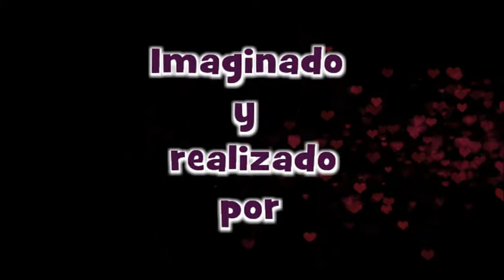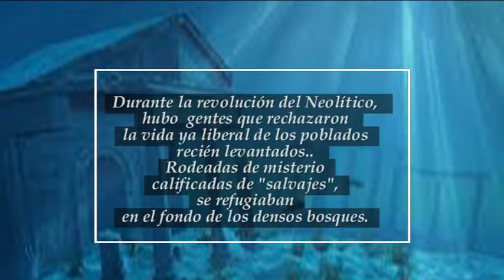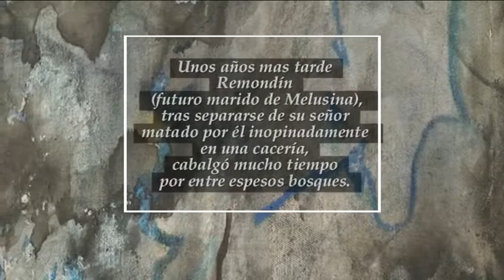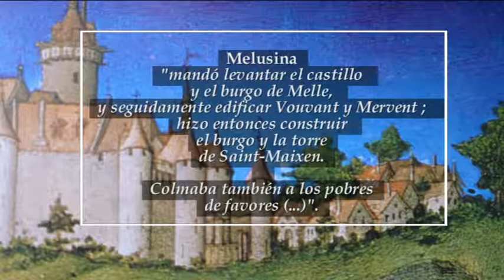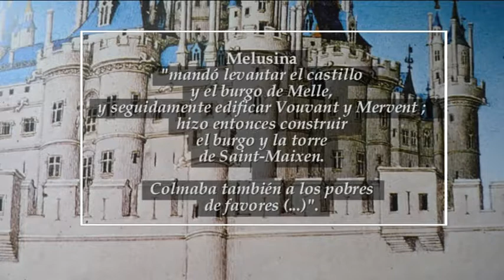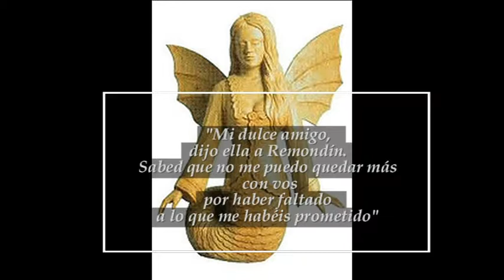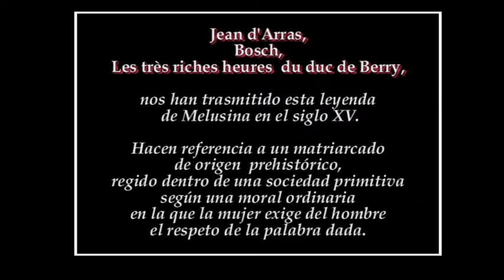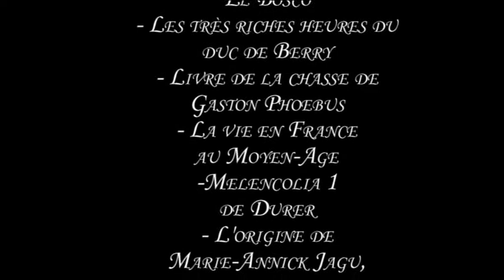MELUSINA EN LA EDAD MEDIA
Melusina Grito de una mujer